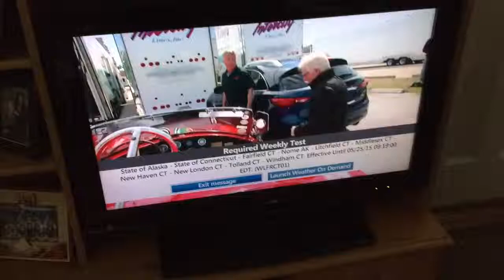Required Weekly Test (EAS 92)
5th TV EAS. enjoy!